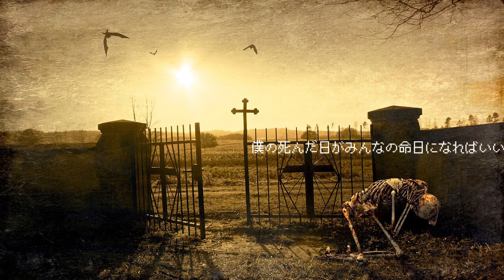【k_night】ゾンビが死んだ日/音街ウナ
ニコニコ動画の方にもっと曲が上がってるので気になったらそちらも是非。